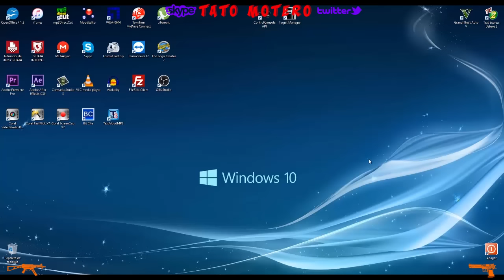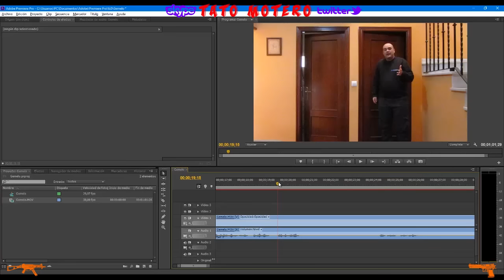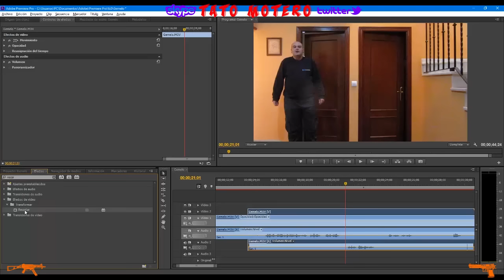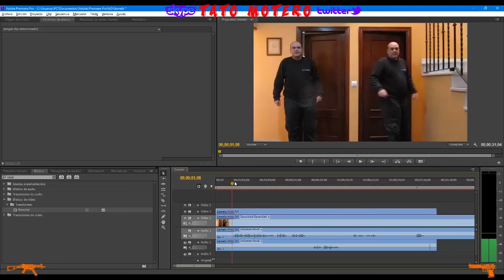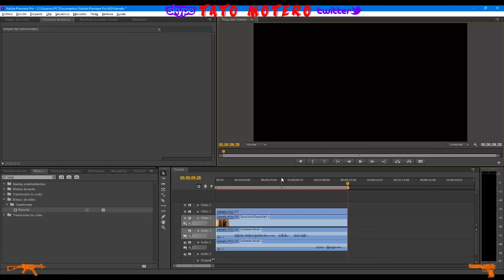Truco del Hermano Gemelo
▬▬▬▬▬▬▬▬▬▬▬▬ஜ۩۞۩ஜ▬▬▬▬▬▬▬▬▬▬▬▬
▓▓▓▓▓▓▒▒▒░░░ ✰LEE DESCRIPCIÓN✰ ░░░▒▒▒▓▓▓▓▓▓
▬▬▬▬▬▬▬▬▬▬▬▬ஜ۩۞۩ஜ▬▬▬▬▬▬▬▬▬▬▬▬
Crear una cuenta nueva a tu gusto son 15€ pero tienes que dar de alta tú una cuenta en la Play y nosotros te lo creamos todo en GTA V.
Mi Skype: Ya no uso.